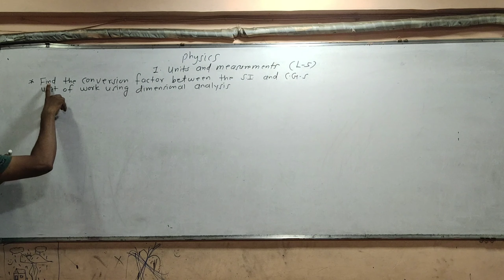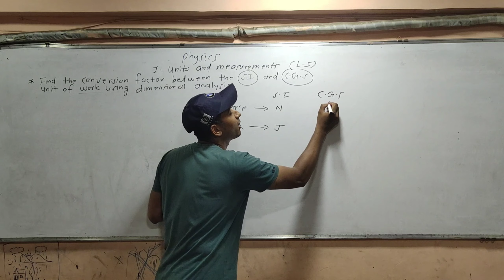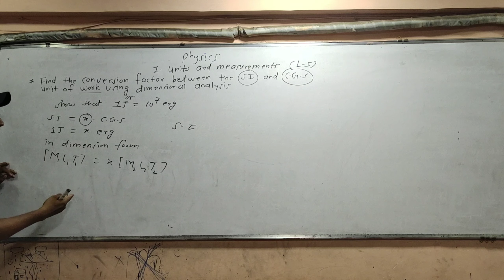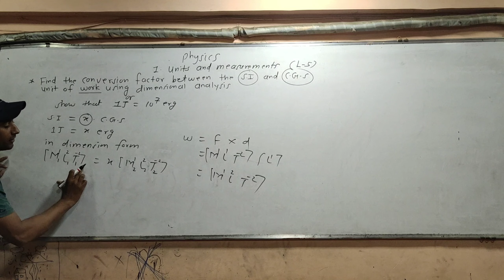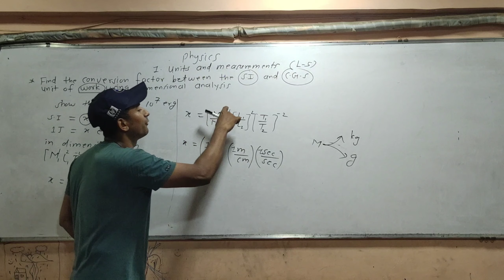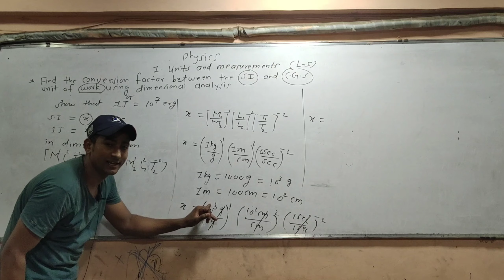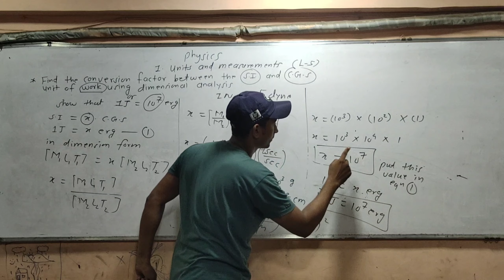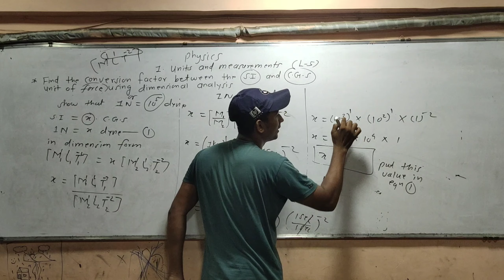11th Physics / Chapter - 1/ Lect - 4